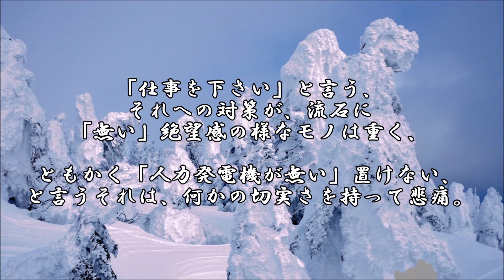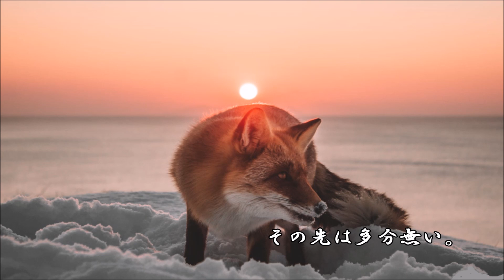ショートサーキット出張版読み上げ動画7414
windows11 さえ使えればそこに仕事が有るんですか？と言われる、
そんな問いの現実が、実際にはWindows この世界の問題だったか。

※1080pです。右下の設定から変更してください。

「ショートサーキット出張版ストックその15」mylist/72264183
「ショートサーキット出張版ストックその14」mylist/71179699

「創作動画etc」mylist/50433256

素材著作
風景